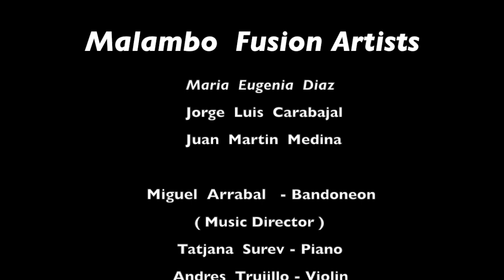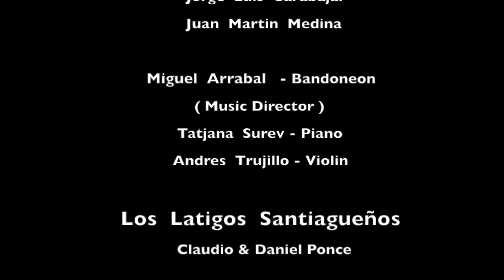Malambo Fusion Company